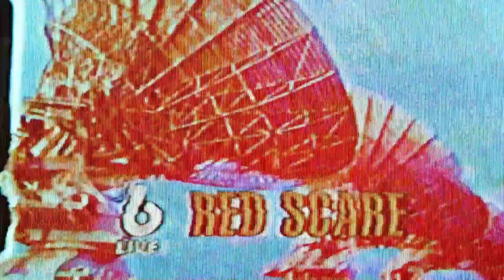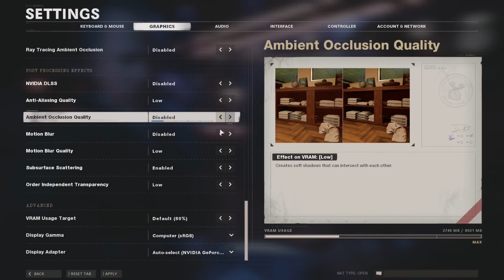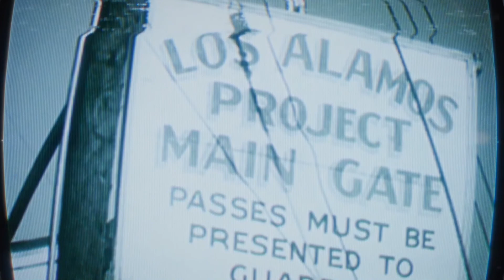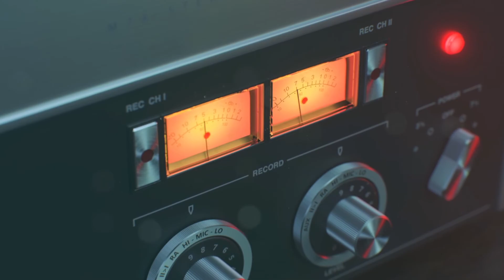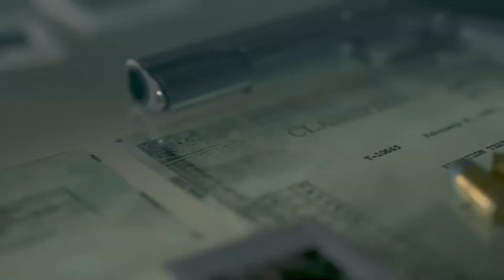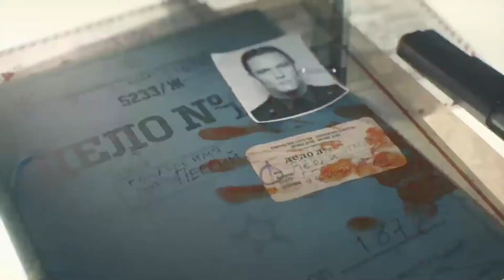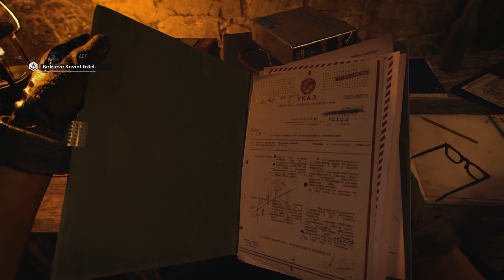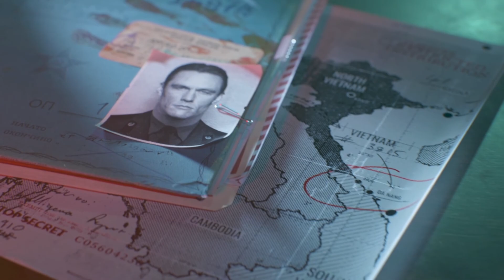Call Of Duty Black Ops: Cold War Campaign: walkthrough EP 1!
HEY NEW VIDEO! Today we are playing through the Call Of Duty Black Ops: Cold War Campaign! This is part 2 so if you haven't already seen part one make sure to go check it out!

Steam:DNAplaysthosegames45...Add Me!

PARTNERED WITH:FREEDOM